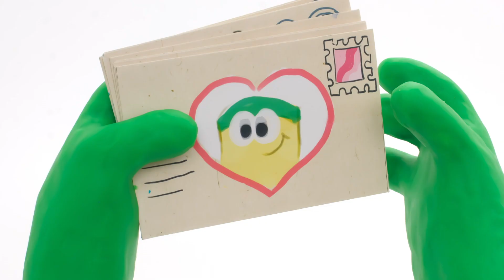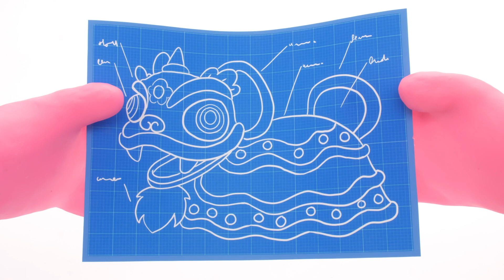El show de Play-Doh | Día mundial de la plastilina | Play-Doh Oficial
Te damos la bienvenida a Play-Doh Oficial, ¡el hogar de grandes creaciones para imaginaciones aún más grandes! Aquí en Play-Doh, queremos divertirte e inspirarte, así que nuestros maestros modeladores han trabajado muchísimo para crear increíbles animaciones en stop motion para que las disfrutes.

Para saber cómo puedes hacer tus propias creaciones increíbles, visita nuestro canal de tutoriales